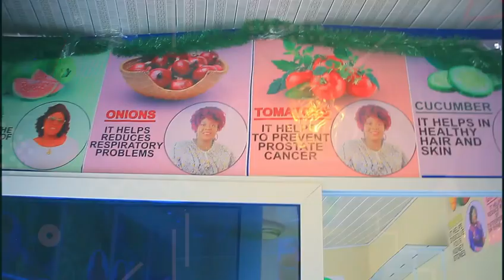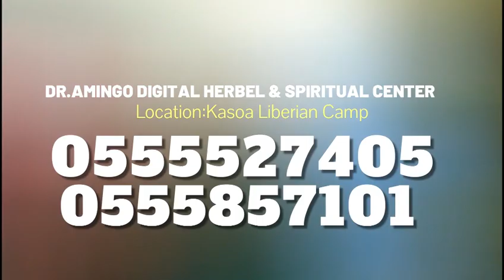Advert of Amingo 0555527405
Just advert  both physical and spiritual